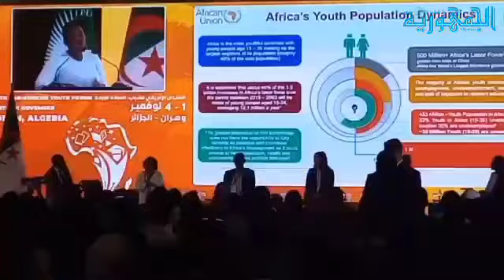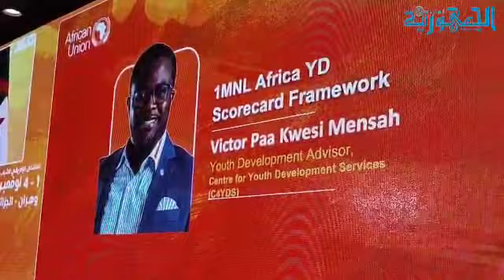الجلسة الأولى الموسومة تحت عنوان "فتح 300 مليون فرصة لشباب افريقيا "